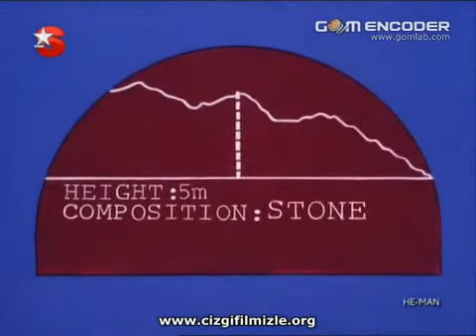He-man 1. Bölüm Türkçe